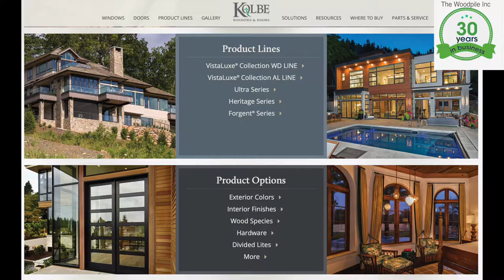The Woodpile Inc.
The Woodpile inc building supply and door shop.